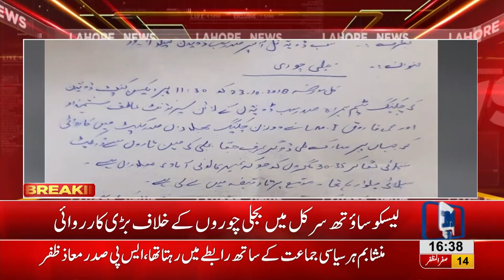LESCO catches huge power theft in Sadar Cantt